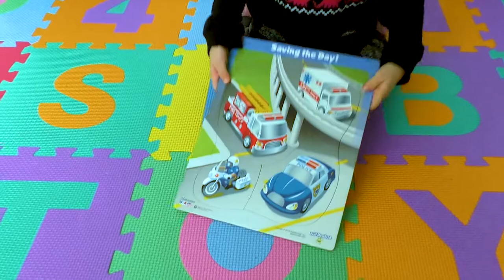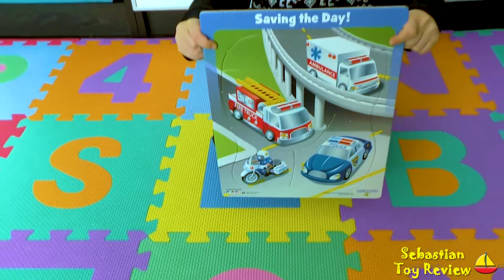Kid Puzzles! Perfect Puzzle For 3 Year Old! Fun Kid Jigsaw Educational Puzzles!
Kid Puzzles! Perfect Puzzle For 3 Year Old! Fun Kid Jigsaw Educational Puzzles! Join Sebastian Toy Review for kids playing with puzzles, playing with toys this week educational puzzles for 3 year olds! This toy review of 3 year old puzzle or 4 year old puzzle is a perfect educational puzzles for toddlers and a fun puzzle for kids! This kid jigsaw puzzles, kid puzzles, and kid puzzles games this week watch kid puzzle making with kid puzzle toys! This is a great puzzles for kids to play for any age such as, puzzle for 2 year olds, puzzle for 3 year olds, puzzle for 4 year olds, or puzzle for 5 year olds!

Check back each week for more uploads!

Hours Long! Best of Sebastian 2017
Cars Only! Hot Wheels Matchbox Cars!

***Check Out The Previous 10 Uploads***
I MAILED MYSELF To Ryan ToysReview And It WORKED! It Gone WRONG Skit Don't Spill The Beans Sebastian

Kid Lawn Mower Toy Playing With Little Tikes Lawn Mower With Sound! Power Mower Toy Review!

Kids Playing With Magnetic Tiles And All Dinotrux Diecast Toys | Ty Rux Skya TonTon Garby Dozer!